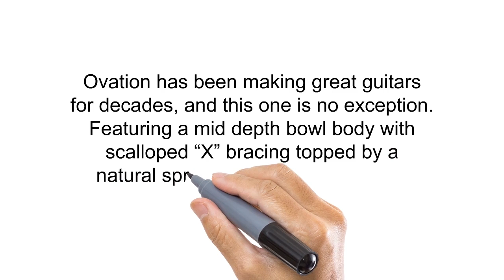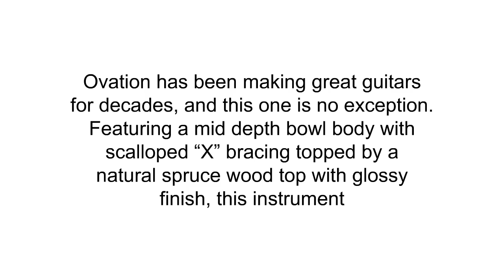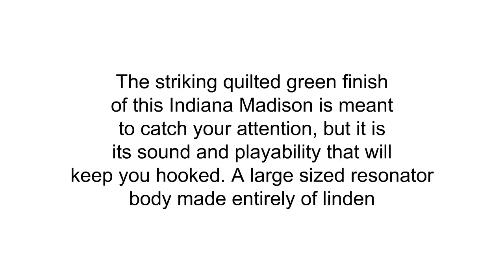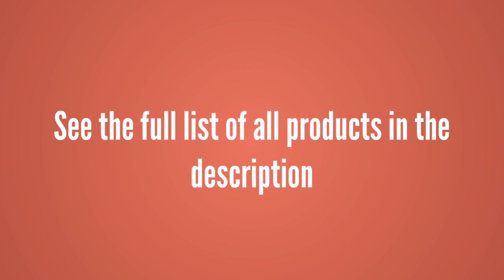3 Best Acoustic Electric Guitars To Buy 2019 - Acoustic Electric Guitars Reviews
3. Ovation AB24-5 Acoustic-Electric Guitar, Applause Balladeer Cutaway Dreadnought
2. INDIANA Madison MAD-QTGR Acoustic-Electric Guitar - Green Sunburst
1. Yamaha APXT2 3/4-Size Acoustic-Electric Guitar - Natural